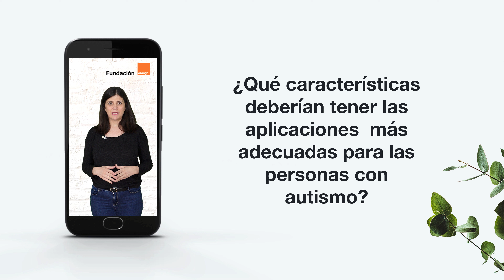Tecnología y autismo. Vídeoconsejos. Seleccionar aplicaciones.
La selección de las mejores aplicaciones para personas con autismo tiene que considerar algunas variables para resultar exitosa ¿quieres saber en qué tienes que fijarte? Te lo explicamos en este vídeo.